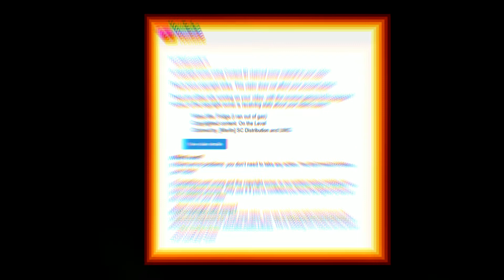Music in Games Fascinate Me.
payformybills.com hurry up i don't got all day y'know what i mean.
thank you tomorrow skew skew skew thats a plane going 90mph thats pretty fast in dog years y'know.

Chief onion is a hot dog sandwich

These cunts are always somehow in my videos:

Dayrl: (Dead)
Zai: (I forgot)
Ryan: (Dead 2)
Dopie: (Somewhere being gay)